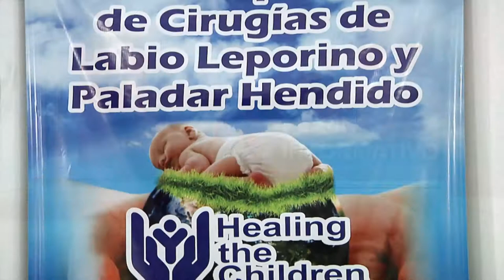Presentación De La X Campaña De Cirugías De Labiopaladar Hendido.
La gobernación de Norte De Santander a través del despacho de la gestora social y la fundación Healing The Children, dieron apertura a la X campaña de cirugías gratuitas de labiospaladar hendido para niños y niñas de escasos recursos económicos del departamento, con esta campaña se busca mejorar la calidad de vida de los niños devolviéndoles una sonrisa.